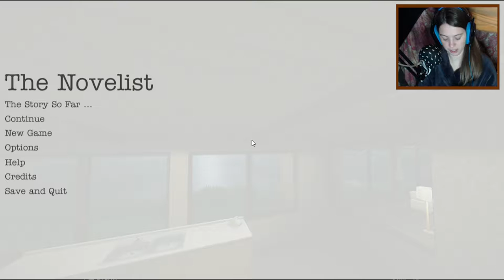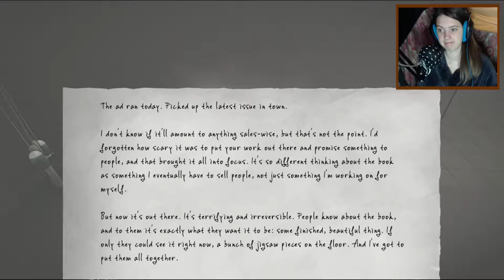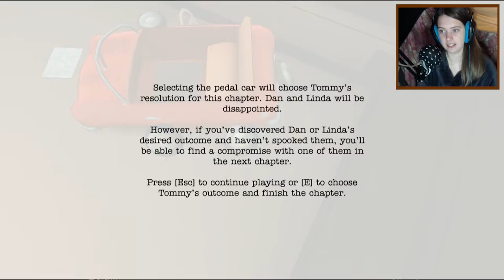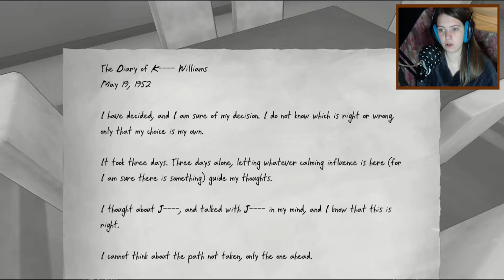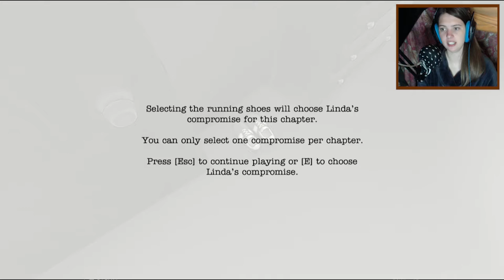THE BOTTLE - The Novelist [Week 8] DarkerDevotee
The Novelist asks one central question: can you achieve your dreams without pushing away the people you love? The game focuses on Dan Kaplan, a novelist struggling to write the most important book of his career while trying to be the best husband and father he can be.
Week Two of being a ghost in the Kaplans house.

If you're feeling generous and want to help out by giving me a few extra coins in my pocket, then I would be extremely thankful.
Money will go on more tea for me to drink... I mean, all will go to this channel in any way possible.